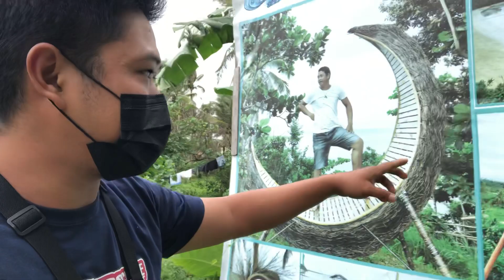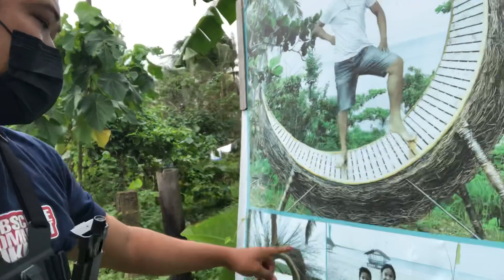Saan kami NAPUNTA? | Val Santos Matubang | Kalingap RAB